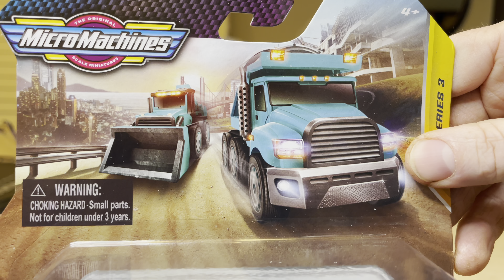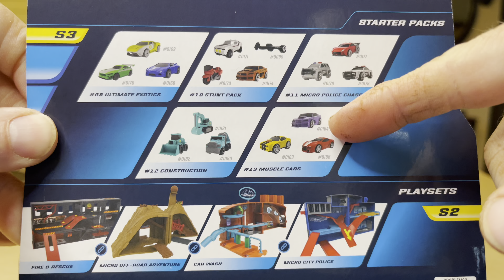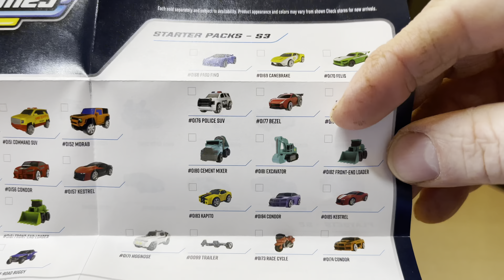Micromachines Series 3 Construction 🚧 ✅Set #12 Full Review 🎥✅😃☀️🔧🔨🪛🧰⚒⛏🪜